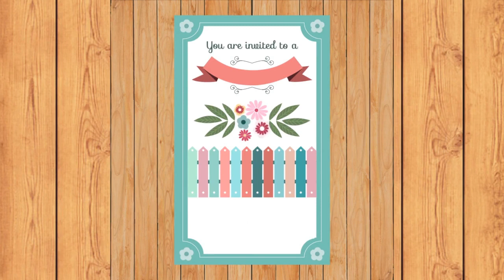Good Relationship Make Life Happy | Proposal | Wedding Mubarak After Long Time | For Happy Life 1004